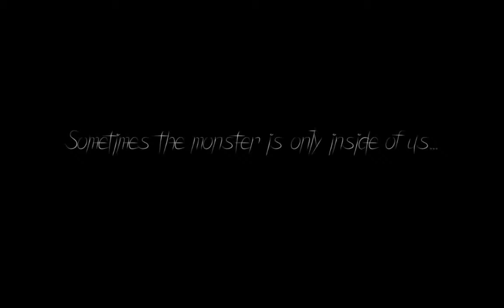Let's Play Wake up